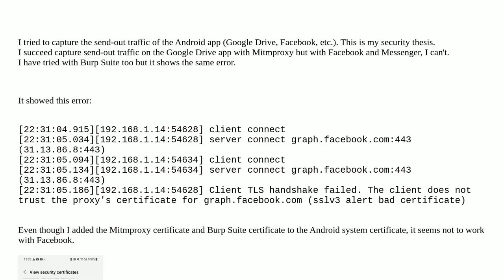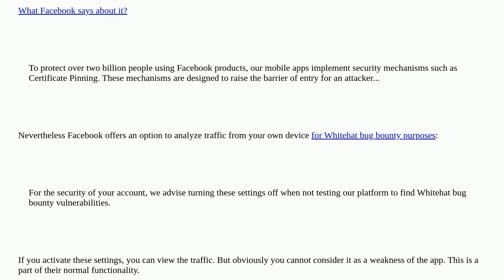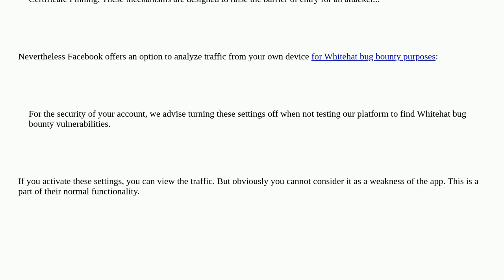SSL issue captures Facebook app send out traffic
A special thanks goes out to the community

  android tls-intercept man-in-the-middle tls